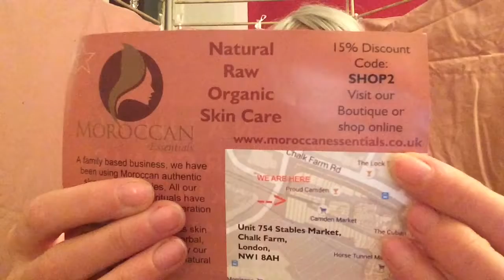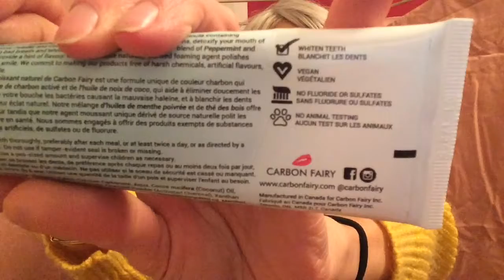MOROCCAN ESSENTIALS & CARBON FAIRY - REVIEW - VEGAN